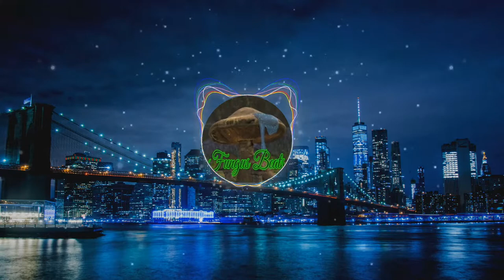Magic - Elaflume 🎵[Copyright free]🎵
MAGIC de ELAFLUME está posteada bajo una  licencia Creative Commons.